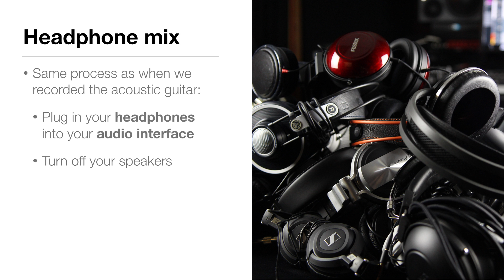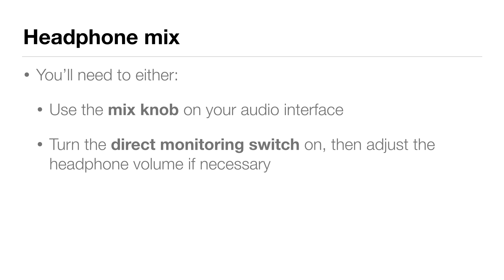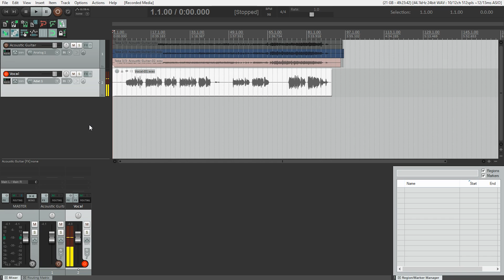How to record vocals using REAPER (updated)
In this video, we’ll record a vocal part to go along with our acoustic guitar. We’ll review how to set good audio input levels, as well as how to create a headphone mix (or “monitor mix”) so you can listen to the guitar in your headphones while you sing.
Audiohackr helps music creators learn how to record and share their music.